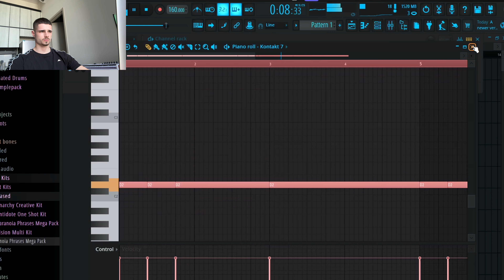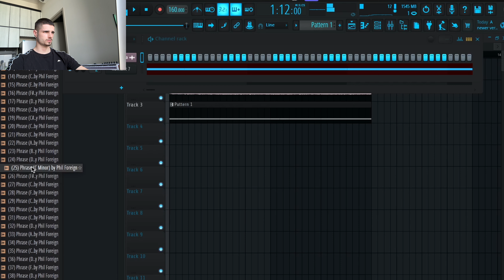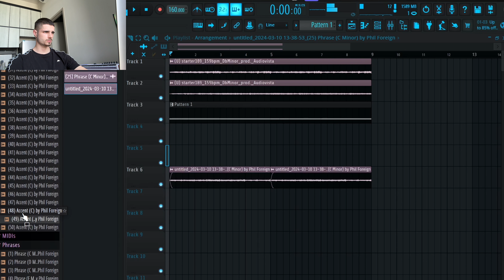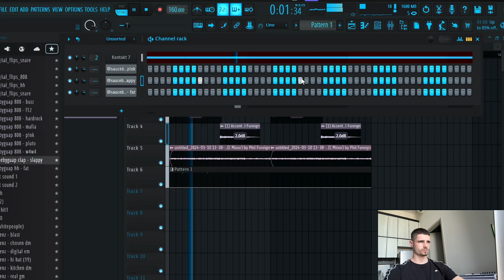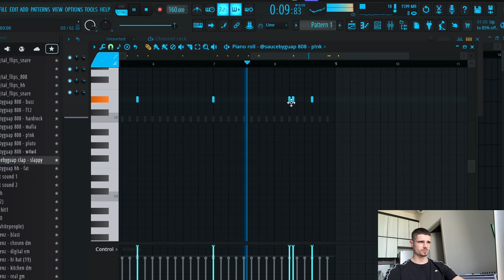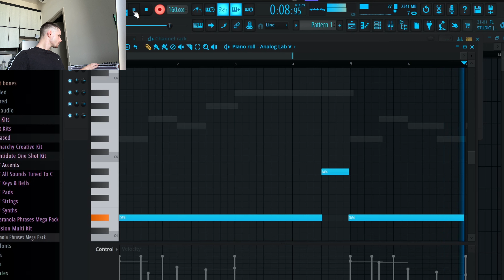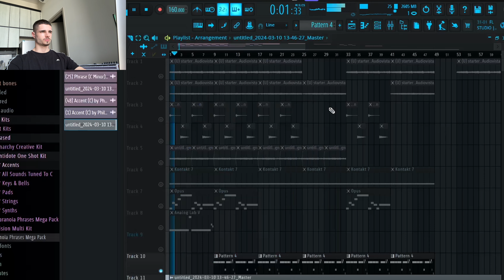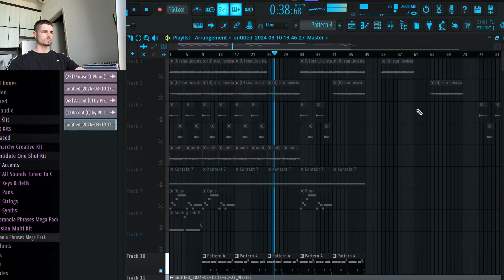Making a Dark VIOLIN Sample For EST Gee & Lil Durk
This hard or nah??

0:00 - Making The Melody
3:12 - adding drums
4:22 - Violin & more stuff
7:19 - Final Listen